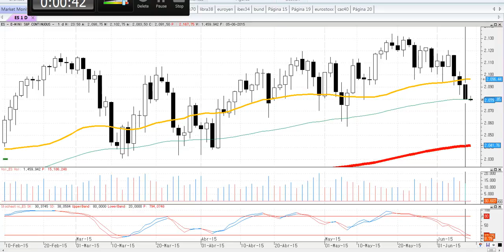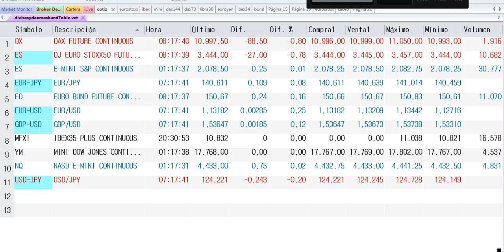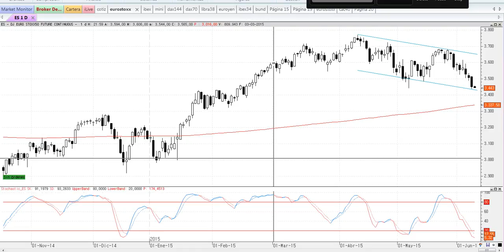Apertura de mercados del martes 9-6-2015 por José Luis Cárpatos.